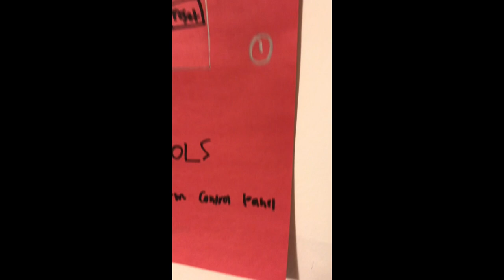System Test 7: Truealerts and Low Freq Sounder!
Cyleak fire alarm test ishowspeed youtube tutorial fire alarm Spectralert system test video shorts youtube 2023 valentines day cardboard crafts paper print tape wall panel system test alarm mrbeast firealarm 2022 march may june july